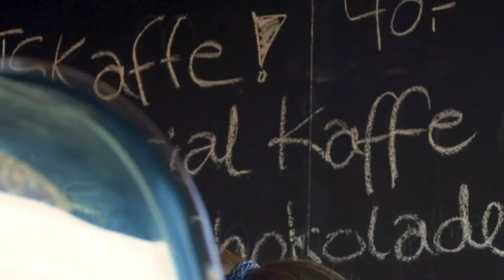Spændende forretningsmulighed i samarbejde med Dana Cup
✅ Direkte kontakt til 30.000 deltagere
✅ Månedlig opdatering til 4.000 frivillige

En mulighed som er til glæde for partnere, deltagere og frivillige.

Har du spørgsmål eller ønsker du at tilmelde din virksomhed, kontakt os i dag